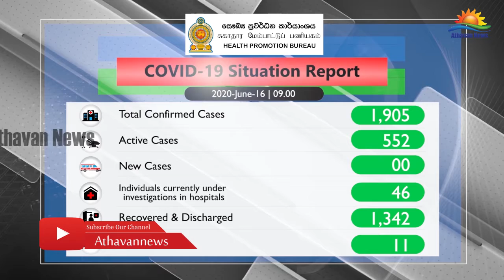கொரோனா வைரஸ் தொற்றுக்குள்ளானவர்களின் எண்ணிக்கை மேலும் அதிகரிப்பு !